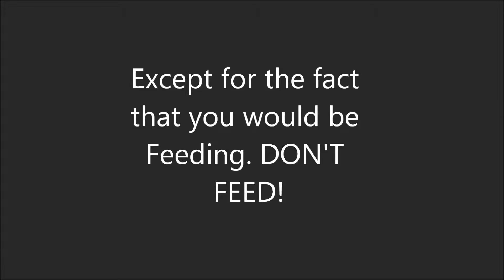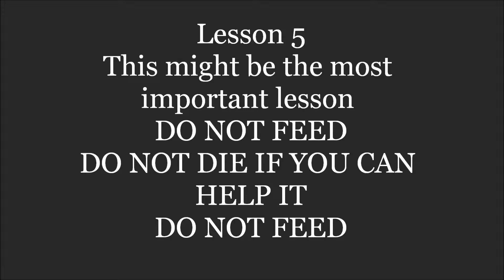Let's Learn Dota 2 A Few Basics!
Let's Learn Dota 2 is a series I'm going to try out. I'm a total noob when it comes to dota 2 but here are some very basic basics! In the future I will play games with commentary and hopefully we can learn this daunting game together!